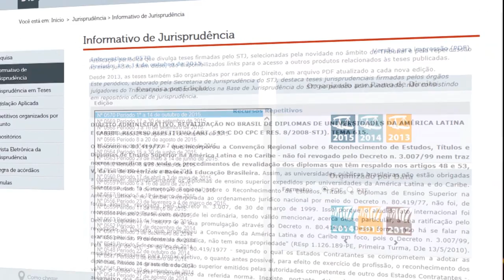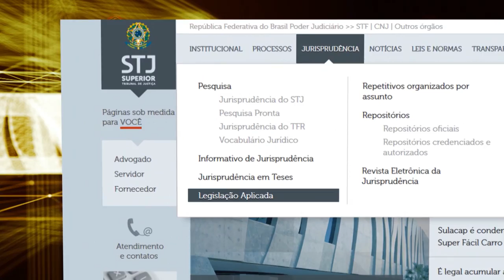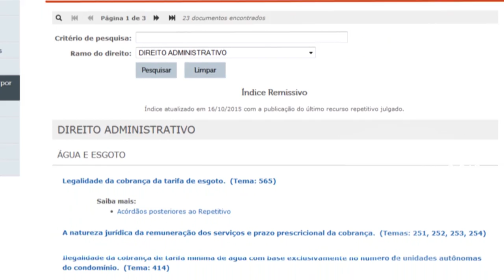Justiça Viva #11 - Direito Ambiental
O Justiça Viva é um programa que resgata a memória do judiciário brasileiro.
O assunto do programa é a origem do direito ambiental no país e o papel do judiciário na proteção do meio ambiente.
Você vai acompanhar um bate-papo com o desembargador do Tribunal Regional Federal, da 1ª região, Antônio de Souza Prudente, o Diretor de Florestas e Combate ao Desmatamento Ministério do Meio Ambiente, Jair Schmitt, e o Secretário Executivo da 4ª  Câmara de Meio Ambiente do MPF, Daniel Azeredo.
O programa é exibido na TV Justiça, toda segunda-feira, às 21hs, com reprise às quartas e sextas às 20h e domingos às 21h.